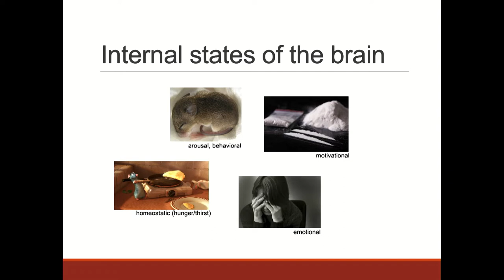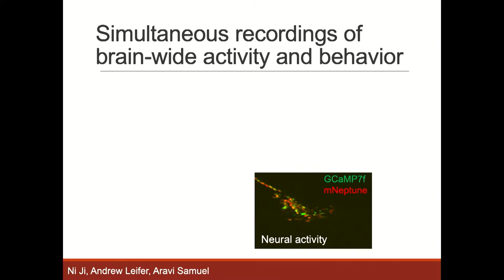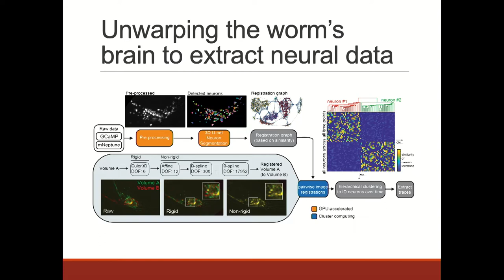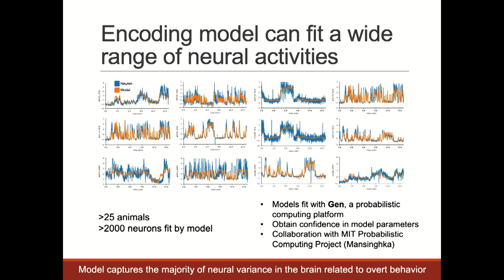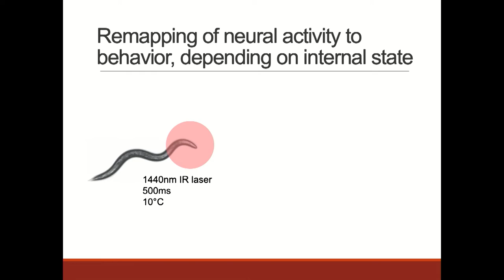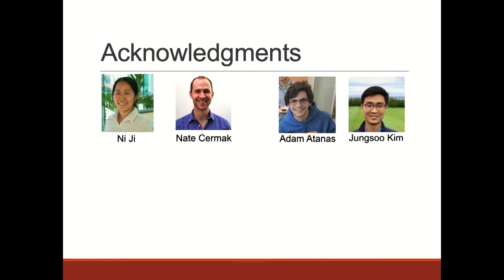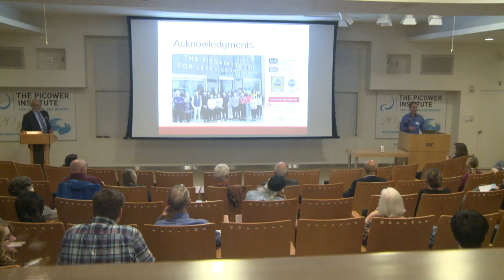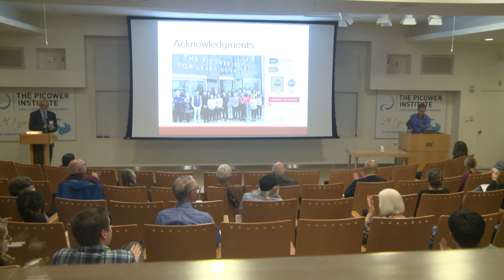Picower Institute 20th Anniversary - Steven Flavell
"Recording and Understanding Neural Activity Across an Entire Brain" by MIT Associate Professor Steven Flavell. Flavell spoke at The Picower Institute for Learning and Memory’s 20th Anniversary Exhibition.